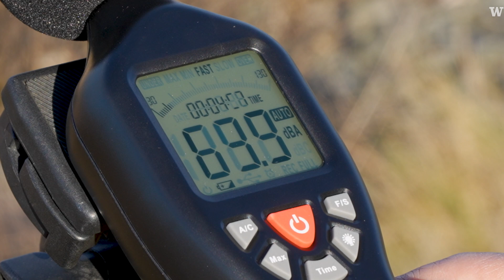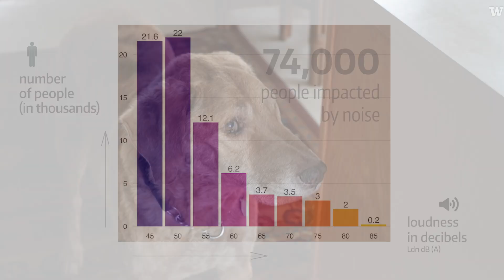Navy Growler jet noise could impact people's health according to UW research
Bob Wilbur knows what it's like to live near Naval Air Station Whidbey Island - it can be extremely noisy. Boeing EA-18G electronic attack aircraft, known as 'Growlers' because of the deep, loud rumble they make fly as often as four days a week at unscheduled hours.
New research from the University of Washington shows that this jet noise isn’t just disruptive — it presents a substantial risk to public health.
Giordano Jacuzzi, a graduate student in the University of Washington's College of the Environment, explains how more than 74,000 people in the Whidbey Island area are exposed to noise levels associated with adverse health effects, from sleep disturbance to learning delays.